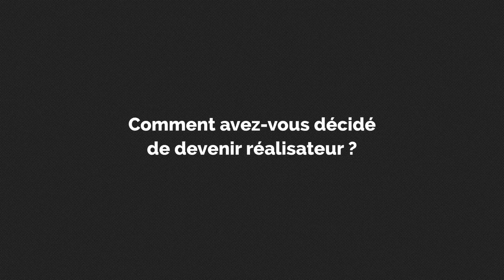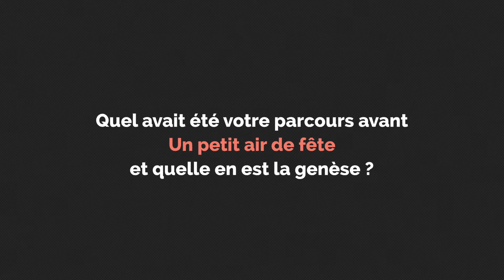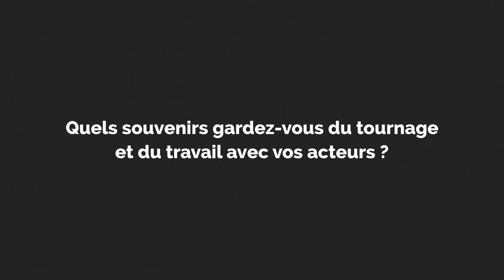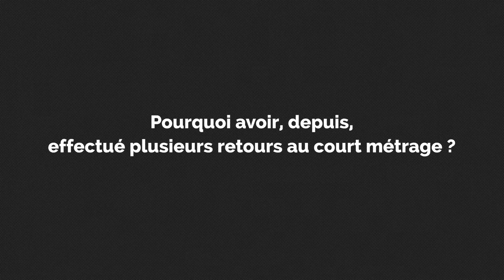RENCONTRE | Éric Guirado, réalisateur du court métrage UN PETIT AIR DE FÊTE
RENCONTRE | Éric Guirado, réalisateur du court métrage UN PETIT AIR DE FÊTE, César du meilleur court métrage en 2001.
Avec Serge Riaboukine, Jean-François Gallotte et Benoît Giros.